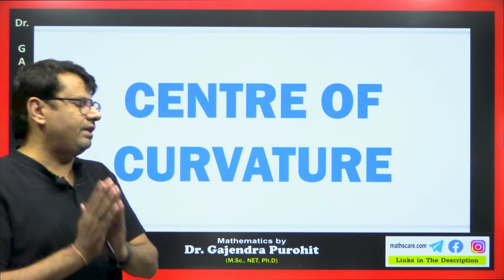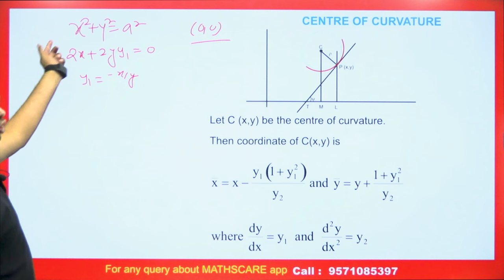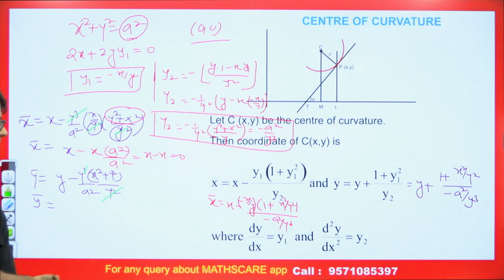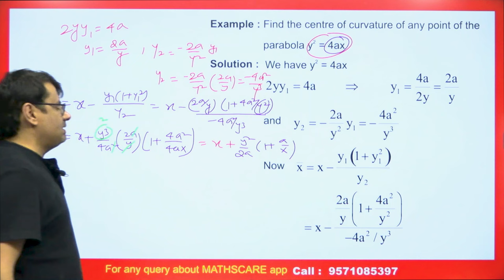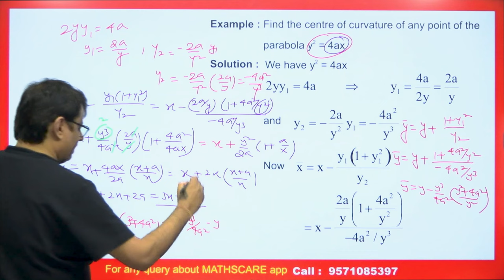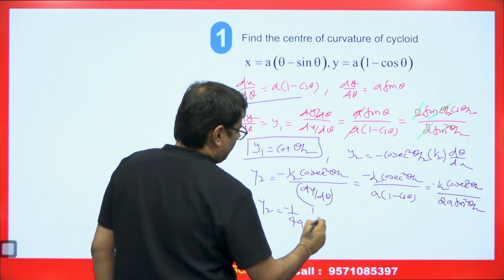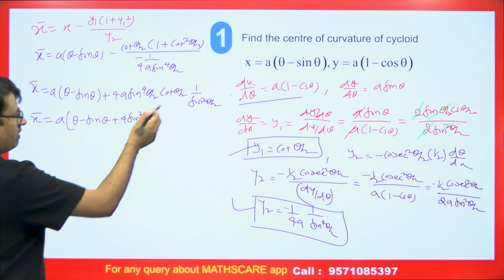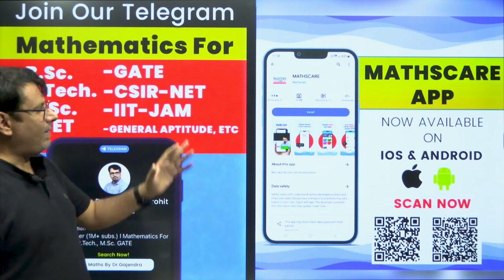Differential Calculus | Centre of Curvature by GP Sir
Differential Calculus | Centre of Curvature by GP Sir will help Engineering and Basic Science students to understand the following topic of Mathematics:

1. What is Differential Calculus?
2. What is Centre of Curvature ?
3. This is helpful For B.Sc, B.Tech., CSIR NET, IIT-JAM, and GATE Exams.

⏱Time Stamp⏱
→0:00 - Introduction to video on Differential Calculus | Centre of Curvature by GP Sir
→0:44 - Differential Calculus | Centre of Curvature by GP Sir
→5:40 - Eg 1 | Differential Calculus | Centre of Curvature by GP Sir
→10:17 - Q 1 | Differential Calculus | Centre of Curvature by GP Sir
→16:43 -  Ques for Comment box on Differential Calculus | Centre of Curvature by GP Sir
→16:51 - Conclusion of the video on Differential Calculus | Centre of Curvature by GP Sir

Dr.Gajendra Purohit